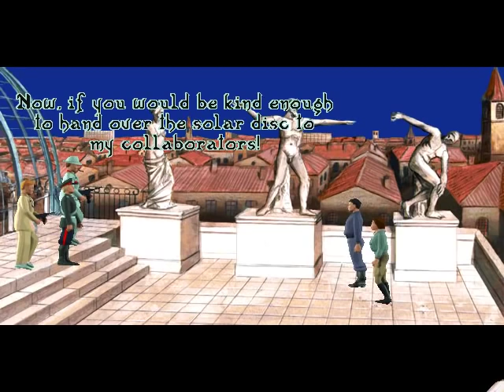Prisoner of Ice: How to Succeed in the Navy (Part 3/4)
This time, Ryan decides to search for the previous game's protagonist in Buenos Aires, encounters Nazis, and whoa what the fu-